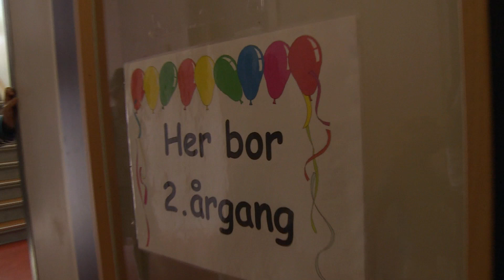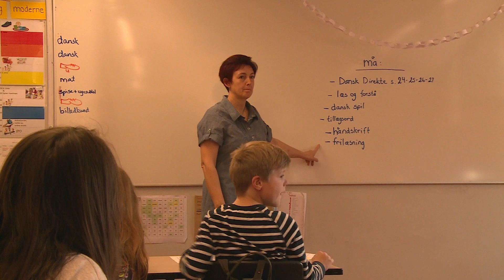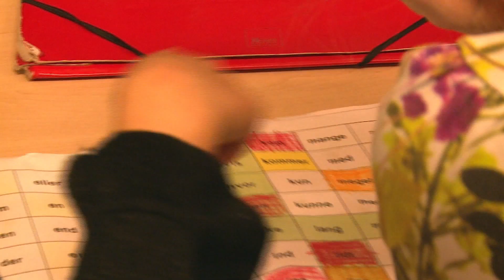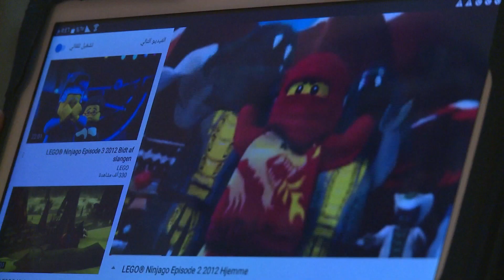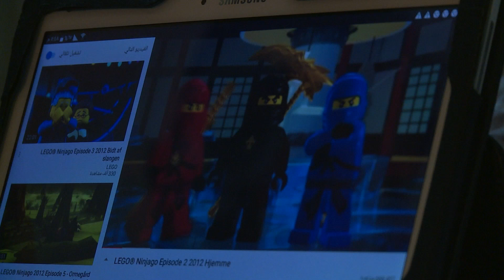Velkommen til mit hjem 2, del 2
Flygtningebørn i Danmark - del 2